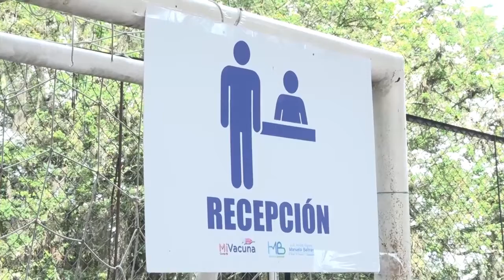lll REPORTE COVID-19